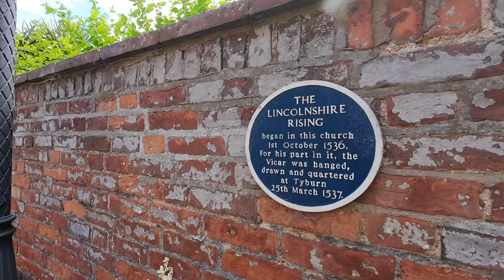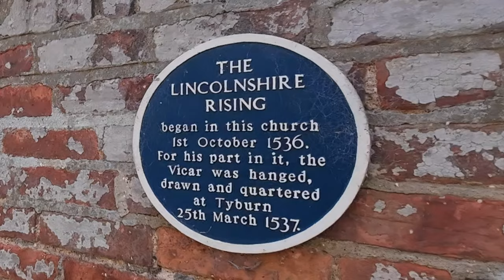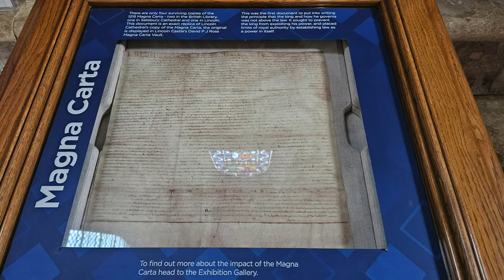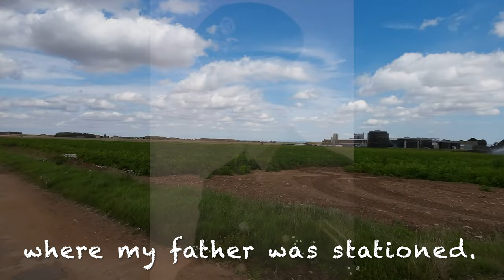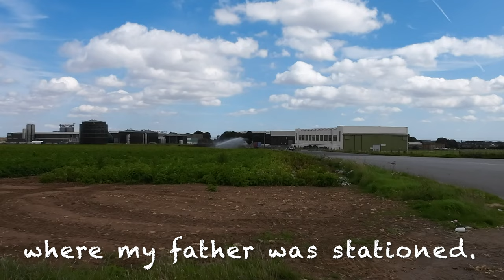Louth and Lincoln - great architecture and great stopovers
On our way further North we stayed at Louth and Lincoln.

We discover two great motorhome stopovers for the nights we were there. The Livestock Market in Louth  (£10 with drinking water and grey waste) was particularly quiet and a few hundred meters from the town centre. Likewise, in Lincoln, we are able to stay in the city centre at The Lawn car park which accepts camper vans and motorhomes  (£9.50/24hr parking with camping but no services). Both highly recommended and safe.

After we left Lincoln we drove to former RAF Hemswell. The reason is in the video.

00:00 LOUTH, Lincolnshire
00:11 St James' Church
00:56 The Lincolnshire Rising
02:20  Livestock Market in Louth
02:31 LINCOLN
05:16 The Lawn car park
05:33 former RAF Hemswell and my father, a Cpl in Fire and Rescue
06:11 Outro

MOTORHOME: Pilote P650C Essentiel Exclusive Edition (2021) (Fiat Ducato)
Our DOGS occasionally appear in our videos. Labrador (b2012) and Cocker Spaniel (b2017).

Camera and Recording: We use (post Nov 2022)
CAMERA: DJI Osmo Action 3 - we have the Adventure Combo Kit
MICROPHONE: RØDE Video Micro
DRONE: DJI Mini SE (superseded by Mini 2)

This YouTube channel description will occasionally contain affiliate links, which means we may receive a small commission on a purchase without additional cost to you if you buy something through our links. The purpose of this blog is to educate the viewers and share everything we know about 'motorhoming', and that sometimes includes product recommendations that we have tried or we believe are of some benefit.